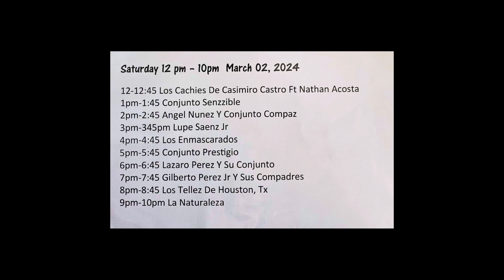Tony "Tigre" Saenz 3-3-2024 KEDA'a 58th Anniversary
Comanche Park in San Antonio TX